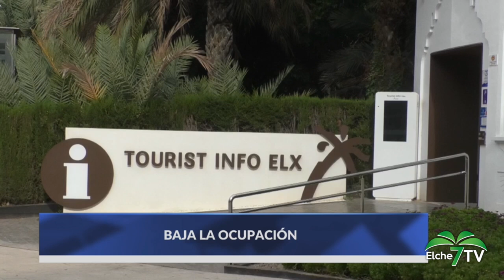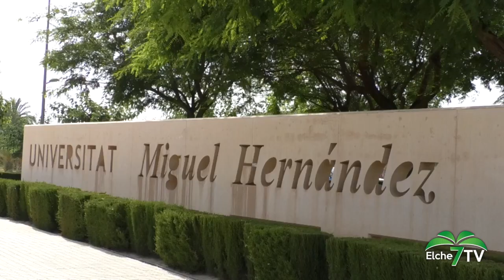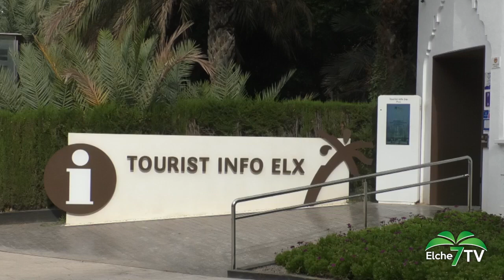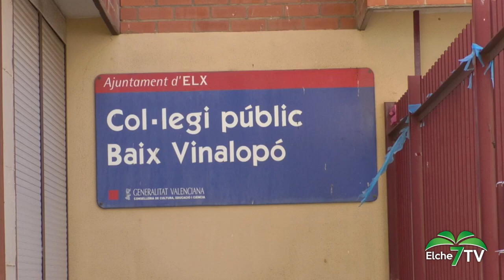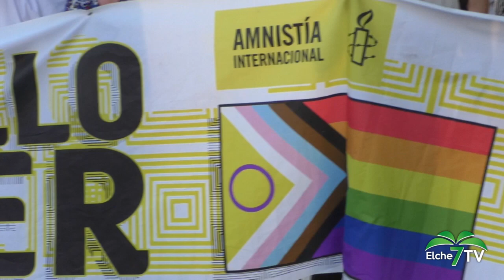Elche Noticias 16/09/2024